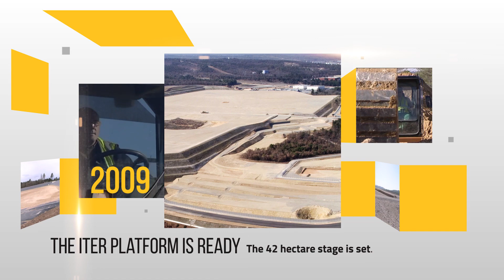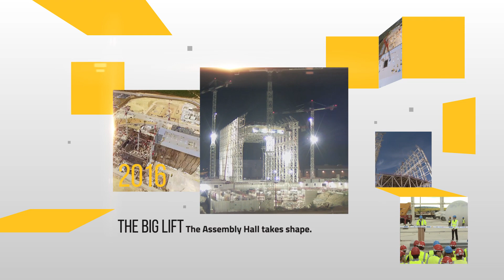ITER from 2007 to 2017